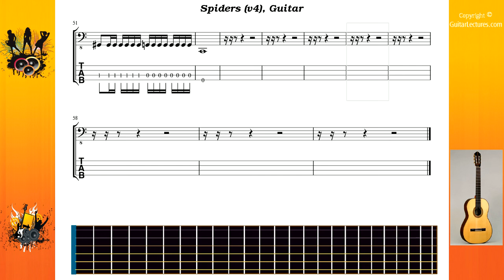Spiders (v4) - System Of A Down - Guitar